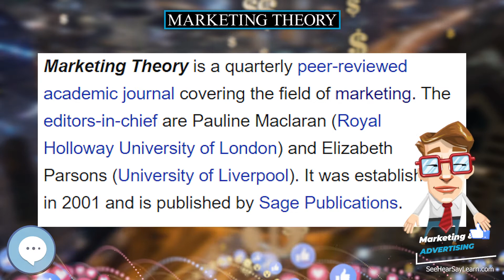Marketing Theory 💲 Marketing & Advertising💲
Marketing Theory is a quarterly peer-reviewed academic journal covering the field of marketing. The editors-in-chief are Pauline Maclaran (Royal Holloway University of London) and Elizabeth Parsons (University of Liverpool). It was established in 2001 and is published by Sage Publications.